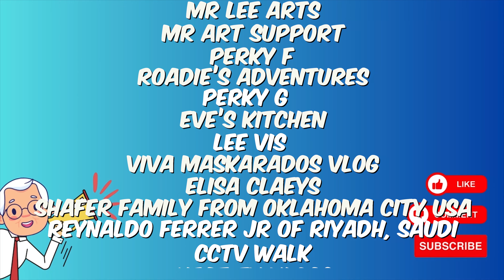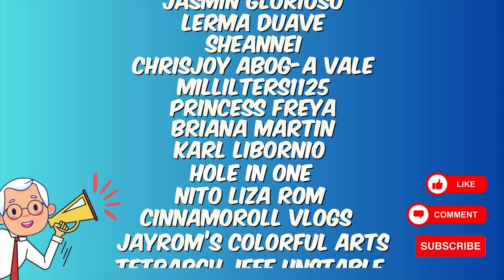[4K] AYALA MALLS CIRCUIT MAKATI CITY PHILIPPINES I 2024 TOUR